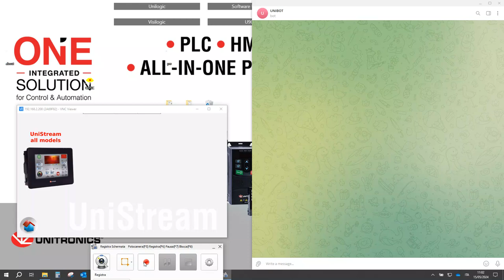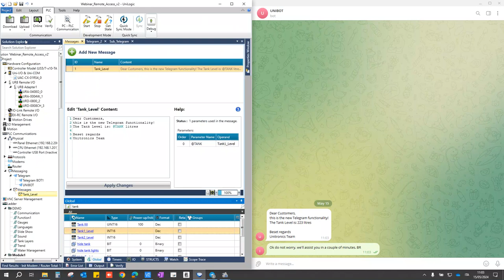Unitronics - Unistream now interfaces mobile with Telegram messaging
Use Telegram to "chat" with your UniStream PLC via mobile